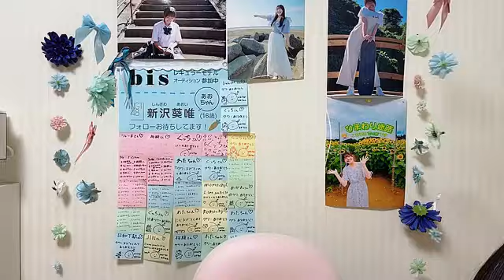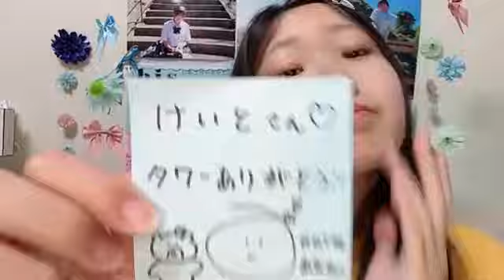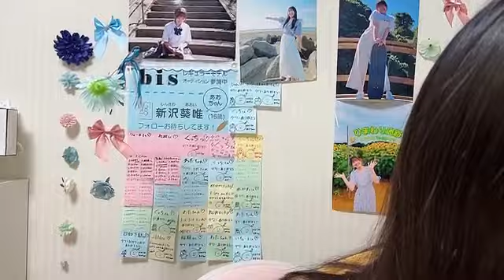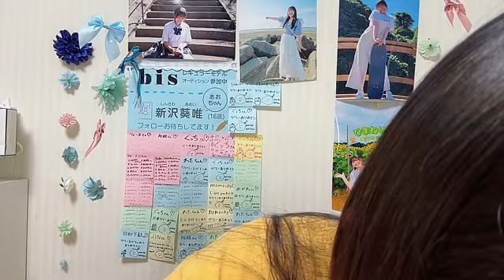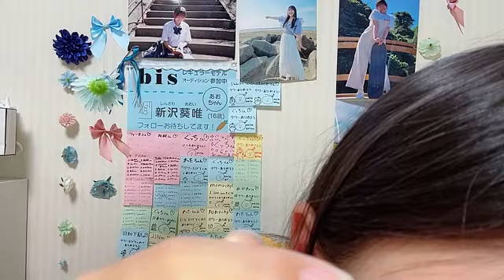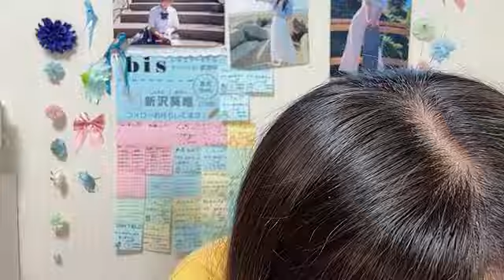2024年09月25日06時01分49秒 新沢 葵唯（NGT48） SHINZAWA AOI